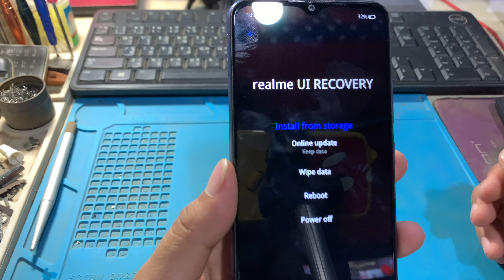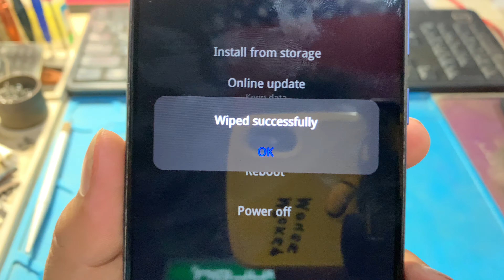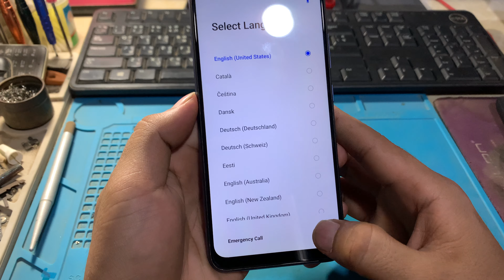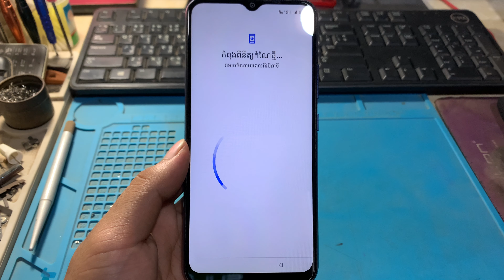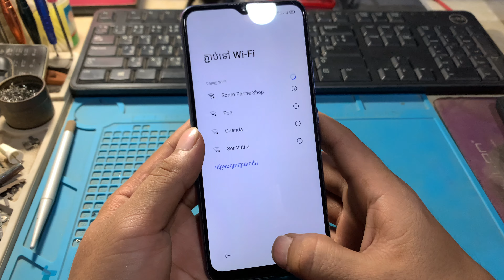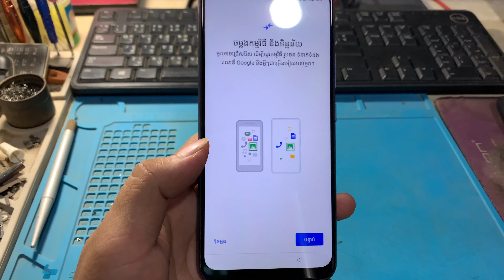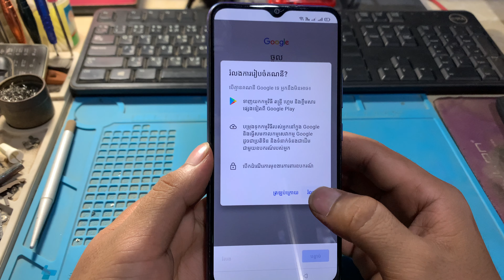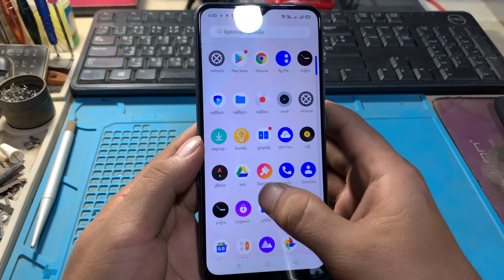របៀបដោះកូដដៃ Realme C12,How To Reset Password Realme C12,Sorim official